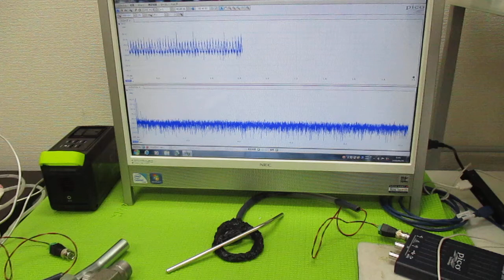オリジナル超音波実験 ultrasonic-labo